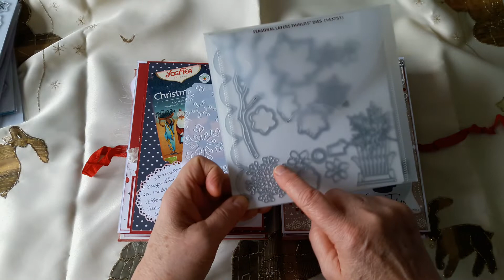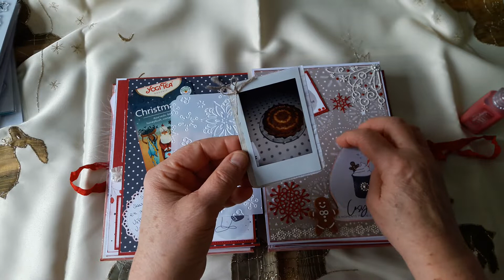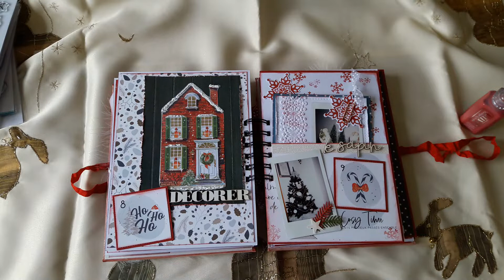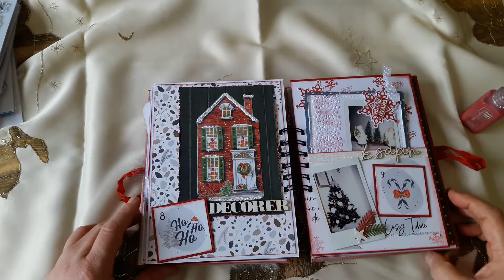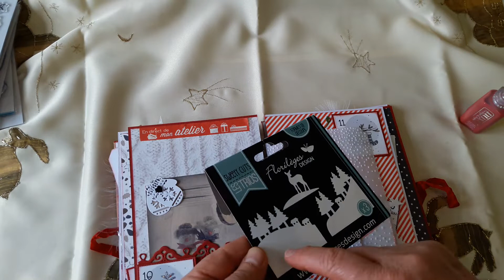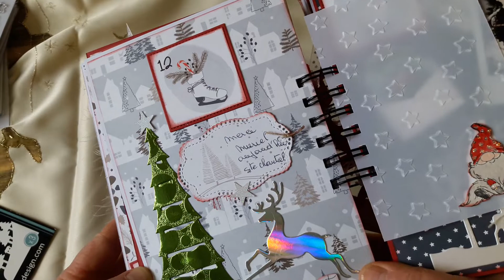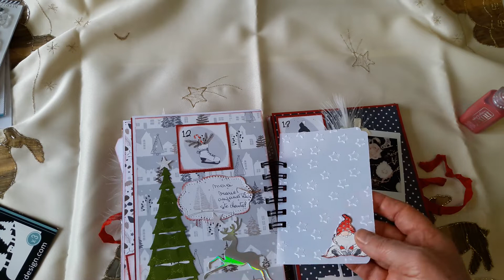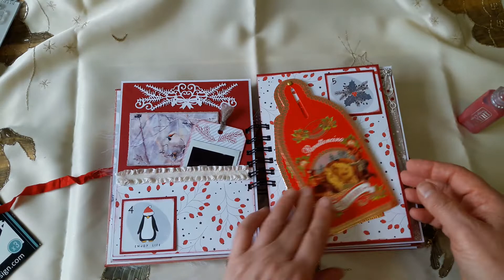Suite de mon December Daily...du 7 /12 au 13 /12 (adulte)